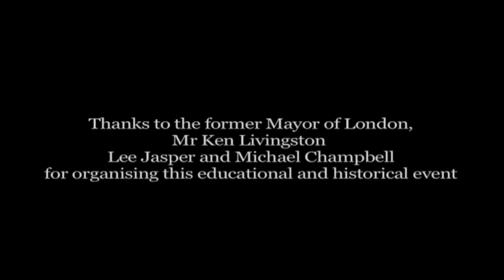*Black History Month:First Voice: Dialogue with the Diaspora* Dr Abdul Alkalimat Chapter 2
Dr Abdul Alkalimat is a director of Africana Studies and professor of sociology, University of Toledo. Video directed by Donovan Fontaine